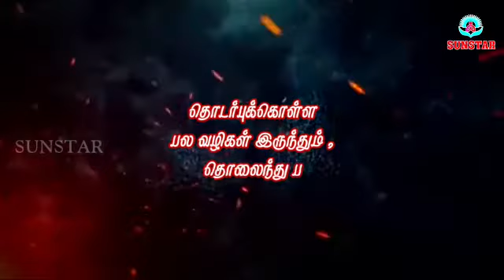வாழ்க்கை என்பது | Motivational quotes in Tami | பல வழிகள் இருந்தும் , தொலைந்து போகின்றது பல உறவுகள்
ஒருவரைப்பற்றி முழுமையாக
 தெரிந்தால் மட்டுமே விமர்சிக்கவும் .
 ஏனெனில் , ஒவ்வொரு மனமும் ,
 ஒரு உன்னதமான புத்தகம் !

              சிலரிடம் சில விஷயங்களை
 புரியவைக்க கஷ்டப்படுவதை விட ,
 சிரித்துவிட்டு கடந்து செல்வது நல்லது !

           வாழ்க்கையில் அதிகம் பேசாதீர்கள் !
 இல்லையெனில் வேண்டியவர்களுக்கு கூட ,
வேண்டாதவர்களாக ஆகிவிடுவீர்கள் !

              உன்னை புரிந்துக்கொள்ளாத எதுவும் ,
 உன்னிடம் நிலைப்பதில்லை .
 உன்னை புரிந்துக்கொண்ட எதுவும் ,
 உன்னைவிட்டு விலகுவதில்லை

         தொடர்புக்கொள்ள
 பல வழிகள் இருந்தும் ,
 தொலைந்து போகின்றது பல உறவுகள் !

image credits;
general image publized after processing.